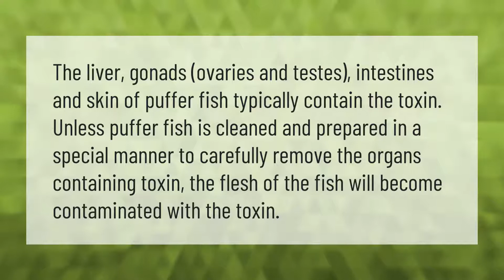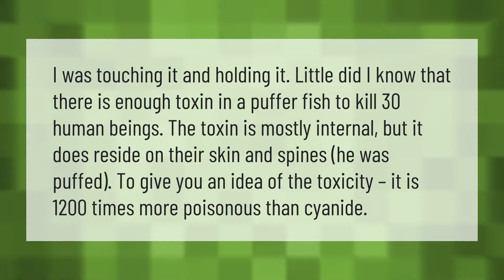Which part of puffer fish is poisonous?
00:00 - Which part of puffer fish is poisonous?
00:38 - Can a dead puffer fish hurt you?
01:04 - Can puffer fish kill you if you touch it?

Laura S. Harris (2021, May 21.) Which part of puffer fish is poisonous?
    AskAbout.video/articles/Which-part-of-puffer-fish-is-poisonous-247336